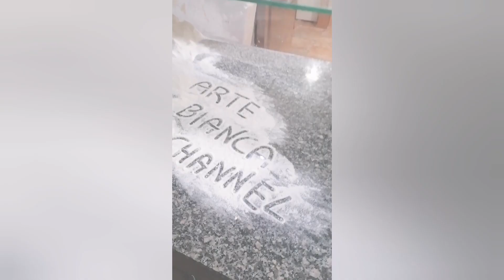Pezzatura, stesura e cottura pizza CONTEMPORANEA & A METRO "stesso impasto"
Seconda parte del video dell' impasto "unico" (almeno così lo chiamo io😅)

Se non sei ancora ISCRITTO fallo ORA così da non perderti niente!